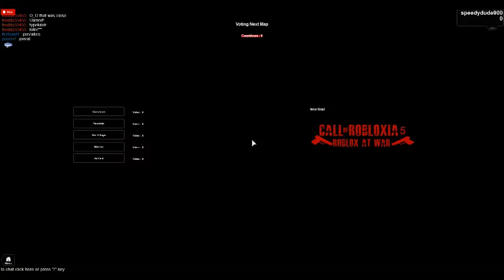ROBLOX The Adventures of M1919 Browning Noob Part 4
@People that dislike this dev place and prefer the current game: What are your reasons specifically? Lag? Glitches? Speak now or you&#39;ve spent 25R$ for a game you don&#39;t enjoy...
How lag could be reduced:
If roblox is able to convert a 100-part model into a single mesh, the physics engine would have 99 less parts to calculate for movement for EVERY player and reduce a TON of lag. Rendering would hardly change since you are still drawing the same number of polygons and faces.
Support this and let the admins know!
 [Update: (12:14 PM 12/26/13] Fixed double map glitch.
 WARNING: List of guns you CANNOT use or it will break your menu are [All bolt action rifles, Mondragon] These guns have not been completed yet and will be soon..